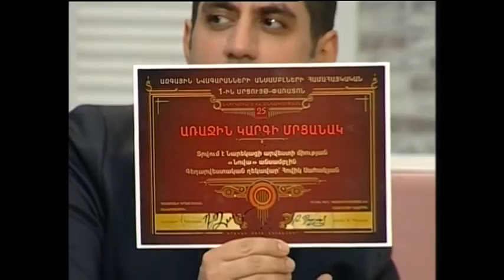Երկիր Մեդիա TV | Բարև Երկիր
«Երկիր մեդիա» հեռուստաընկերության «Բարև երկիր» առավոտյան հաղորդման հյուրերն են «Նարեկացի» արվեստի միության «Նովա» ժողովրդական նվագարանների անսամբլի գեղարվեստական ղեկավար, ՀՀ մշակույթի վաստակավոր գործիչ, թառահար Հովիկ Սահակյանը և  «Նովա» ժողովրդական նվագարանների անսամբլի քանոնահարուհի Եվգինեն: